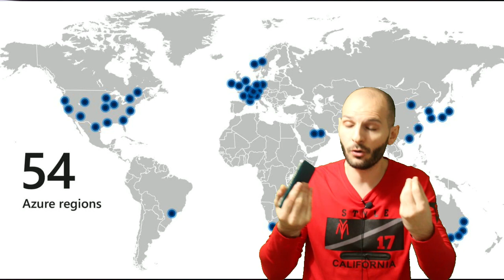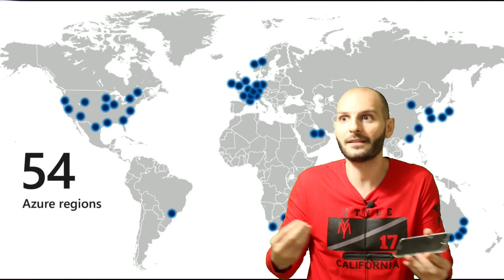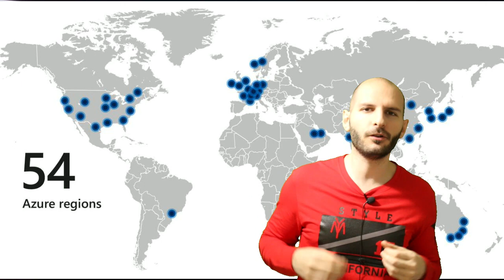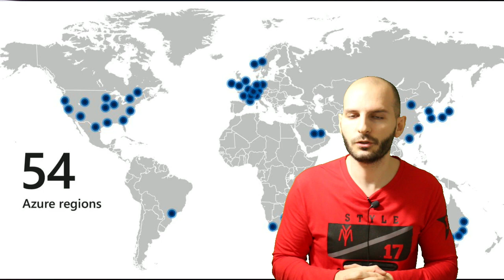¡PROJECT X CLOUD METE LA XBOX ONE EN TU MÓVIL! - Sasel - Microsoft - Streaming - Español